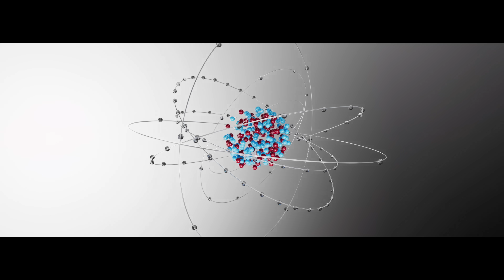Bruce Lipton on Dune - Water is Life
NASA scientists have established that there is water on the moon. Yea!
Who cares? The reason is profoundly important for the future of space exploration. Besides oxygen, the fundamental requirement for human life is water. This month’s video (input link too) emphasizes the life-sustaining significance of water in the manifestation of life , from both a biological and energetic perspective.
It’s not just human life, every living organism in Earth’s biosphere is dependent on water for its survival.  The structure and function of biological cells in all life forms require water as a “solvent,” the medium, necessary to support life-providing biochemical reactions.
The quote from The Rime of the Ancient Mariner expresses the consequence of a situation in which one is surrounded by an abundance of something, but unable to benefit from its presence. This quote is used to draw your attention to a looming planetary problem that will profoundly challenge the fate of human civilization.
True, there is water, water everywhere. However, less than 1% of the planet’s surface water is available for the survival of land animals, including humans.

Unfortunately, human industry waste and chemical-based agriculture (fertilizers and pesticides) have contaminated much of that water and made it unclean or unsafe to drink.
To compensate for the loss of potable water, human technology has tapped into underground reservoirs, aquifers, to supplement civilization’s needs. Super clean groundwater pumped from these aquifers provides nearly 50 percent of the nation's drinking water, and most of the country’s agricultural needs.
This is where companies such as Coke and Pepsi have been draining California’s aquifers to send plastic bottles of water around the world. There are several unforeseen consequences of over-pumping: 1) Human extraction of groundwater is removing water from the aquifers at a rate much greater than it can be replenished. Aquifers are fed by rainwater that seeps into the ground. Ground The surface water moves through the soil at a rate of only 10 feet per year. Aquifers are hundreds of feet below ground, consequently, it may take a decade for a storm’s rain to reach an aquifer. Replenishing drained aquifers may take centuries! 2) Empty aquifers near the coastline become filled with undrinkable salty sea water. 3 The empty subterranean caverns created when the water is withdrawn ultimately collapse causing “subsidence,” the sinking of land that profoundly changes life at the overlying surface.) 4) The number of empty, unrecyclable plastic water bottles is precipitating its own environmental disaster.
Another disastrous influence impacting our drinking water supply is the process of fracking , the pumping of surface water into the Earth to release oil and gas reserves. The problem of fracking is that the pumped water is supplemented with toxic chemistry, making the water permanently undrinkable, and its leakage into groundwater aquifers also makes the stored water unfit to drink.

Why bring this subject to your attention? Simply, an awareness of a problem is required before we can generate a resolution to that problem. While the public is unaware of the threats to our drinking water supply it is now estimated that unless water use is drastically reduced, severe water shortage will affect the entire planet by 2040. With the intention of the public this crisis can be averted.

I always like to make the content of these newsletters uplifting. OK, the topic of losing our drinkable water is not a happy tale. So … Let’s consider this newsletter as a “wake-up” call . All it will take is an awakening of the public’s consciousness to the problem that will provide the opportunity to transcend the threat. Collectively, armed with awareness, we can participate in creating the sustainable future within which we can all thrive.

CORRECTION: Last month the title of the February Newsletter was “Don’t Worry, Be Happy.” I was mistaken in attributing those important words to a lyric in a Bob Marley song. Thanks to several of our aware Biology of Belief audience members, I was informed that these words were the title of a song by the great Bobby McFerrin (1988). In citing the source, I was mistaken in thinking of Bob Marley’s lyrics in his song, Three Little Birds, (1977), “Don’t Worry About A Thing.” Sorry fans.

Bruce